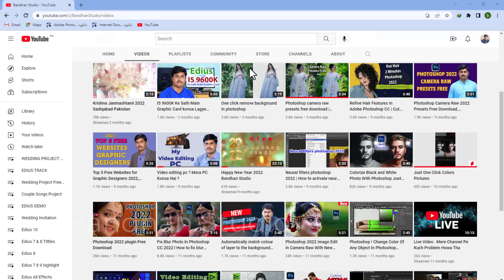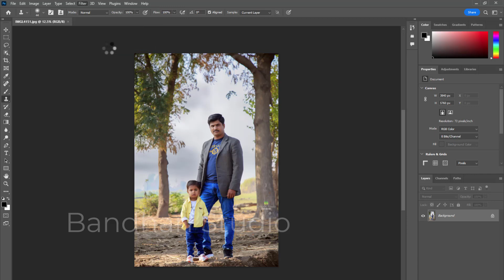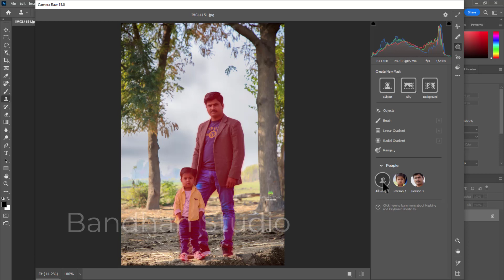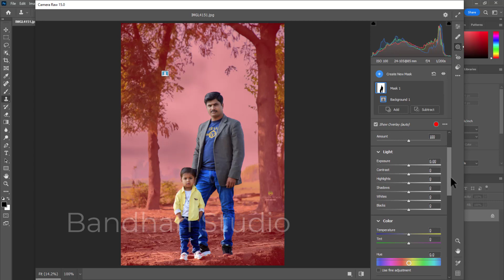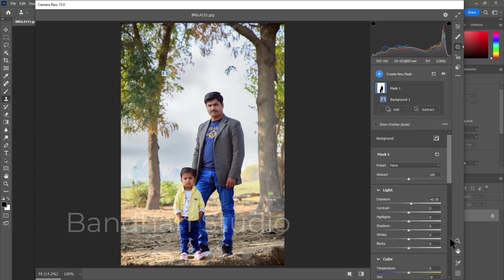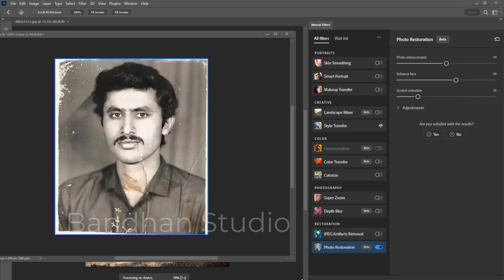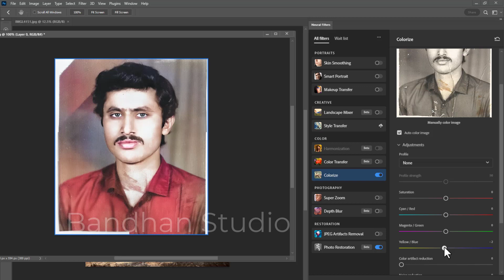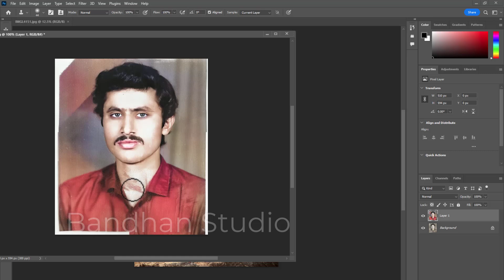photoshop 2023 New Features I What's New in Photoshop 2023 I Bandhan Studio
What's New in Photoshop 2023
camera raw 15.0 new New Features
photoshop cc 2023 video tutorial. Bandhan Studio